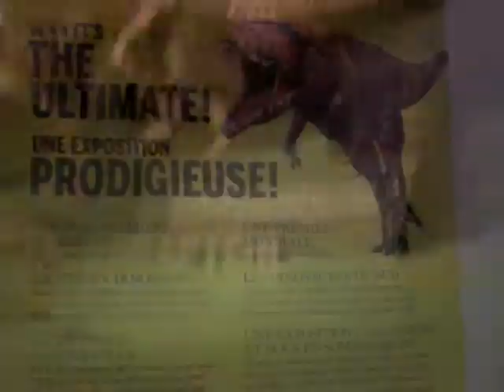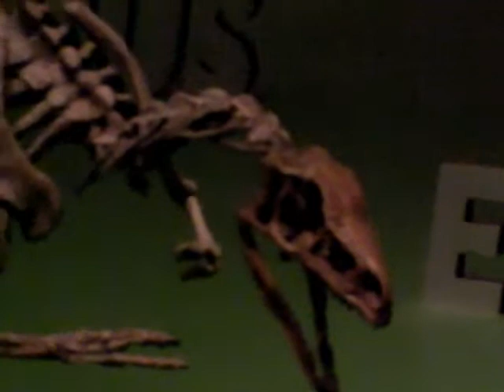Dino Moment's Eoraptor.WMV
The images used in Dino Moments were taken at the Royal Ontario Museum's Ultimate Dinosaurs Giants of Gondwana Land exhibit. This Dino Moment features Eoraptor.
Video Production by Stephen B. Pearl.